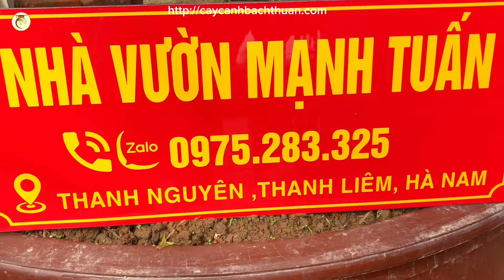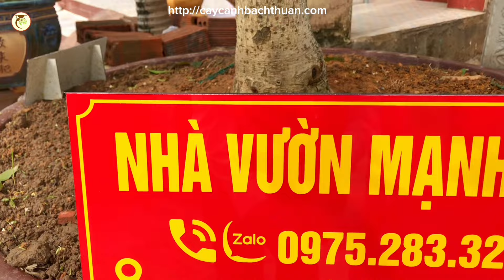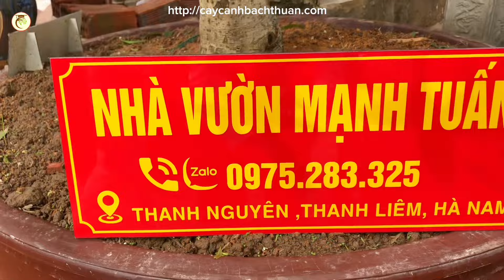Tham khảo giá: Mộc bonsai | Nhà vườn Mạnh Tuấn Hà Nam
Nhà vườn Mạnh Tuấn hiện đang cung cấp khá nhiều Mộc bonsai, quý vị quan tâm đến Mộc hương xin mời cùng xem